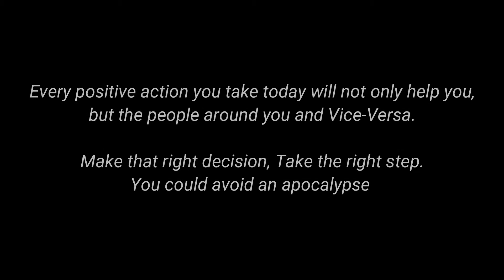A Sage's Tale: The Apocalypse.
Story By Arnold Mafo
Produced by IreOluwa Adejuyigbe